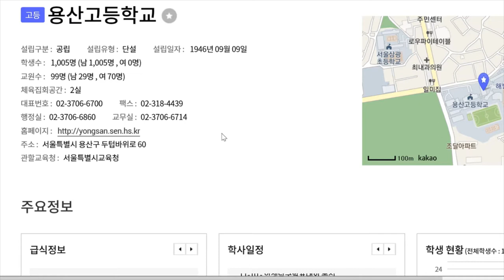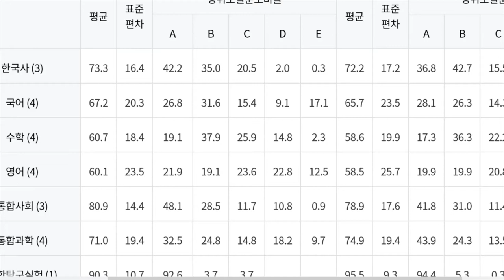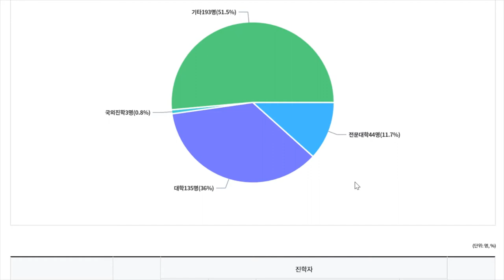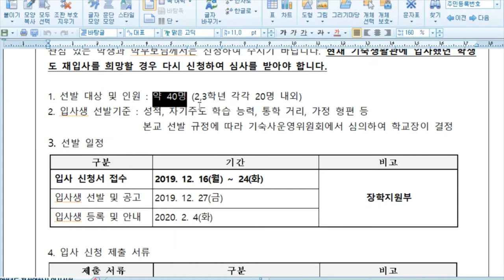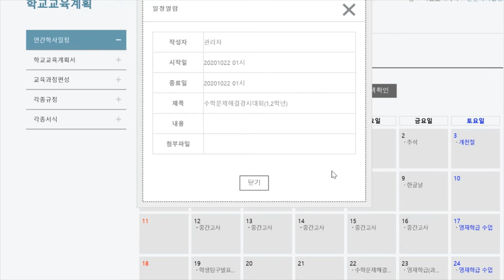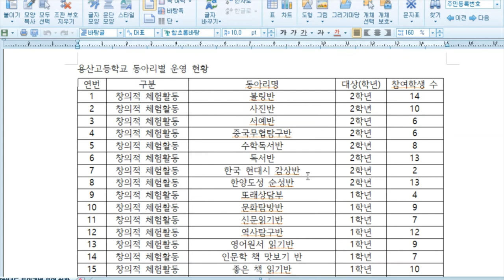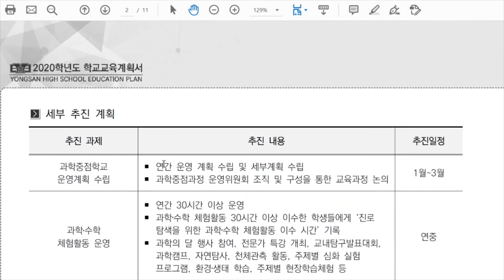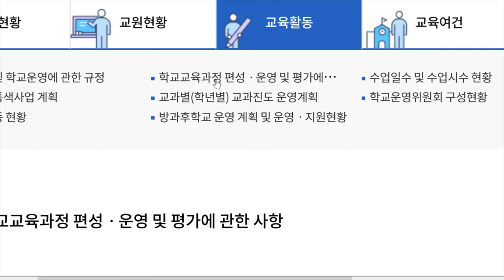고등학교 진학_가고 싶은 일반고 _ 용산고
자료이용허락규약

비영리-출처표시